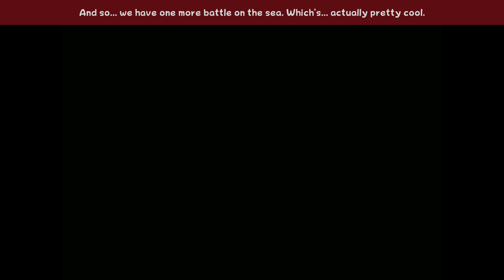Legend of Zelda: Phantom Hourglass - Part 46 - Praeparet Bellum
We defeat Bellum and oh wait no.